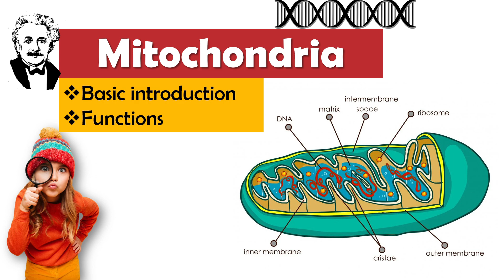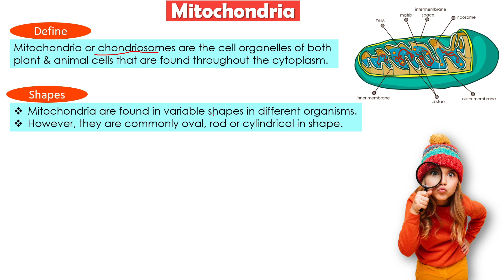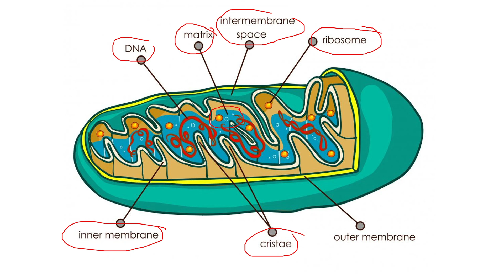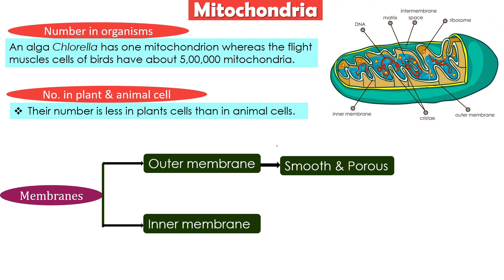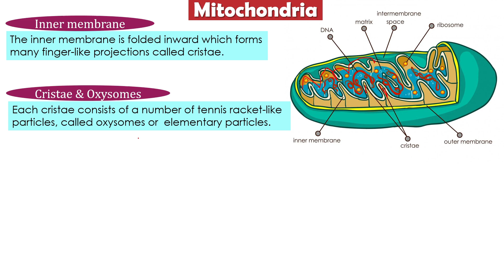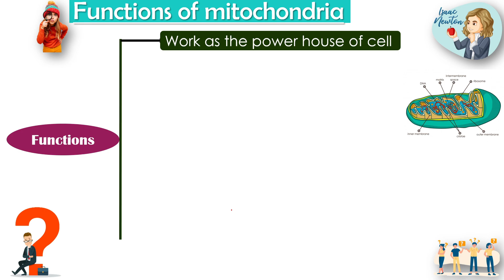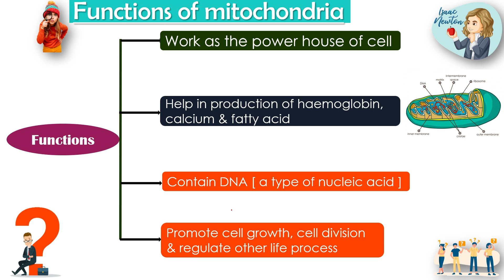Mitochondria || Basic Concept || Functions || Class : 8